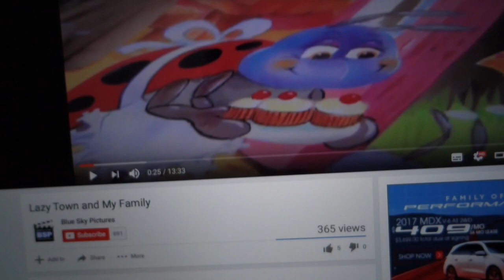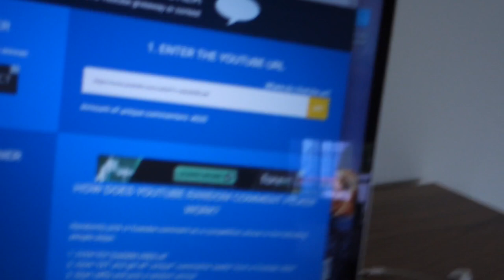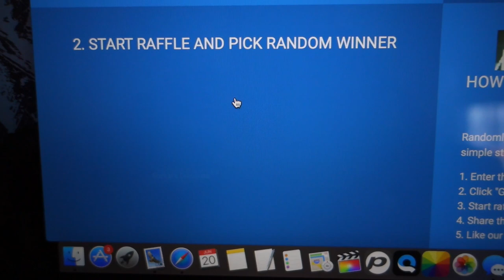Lazy Town Régi Video